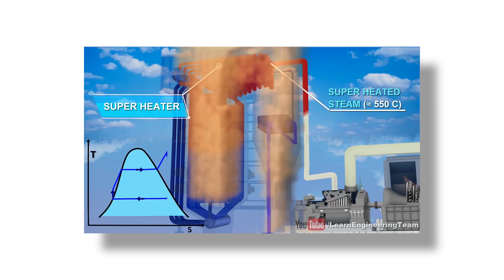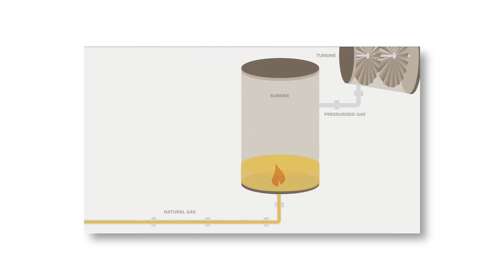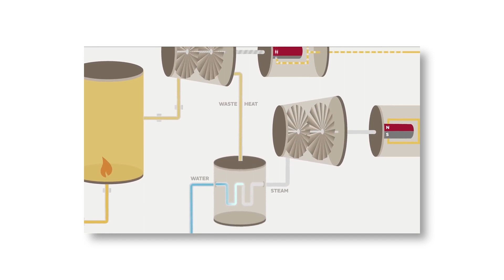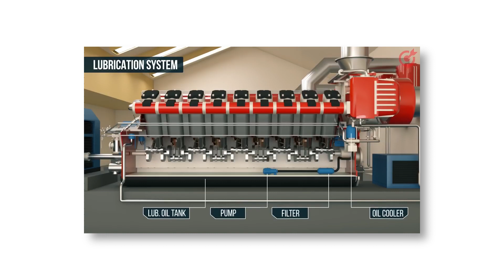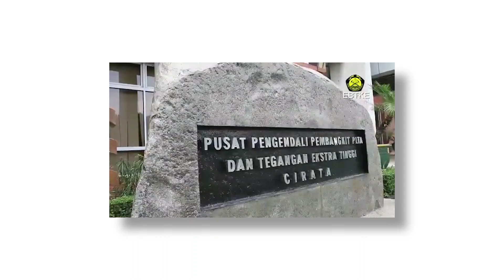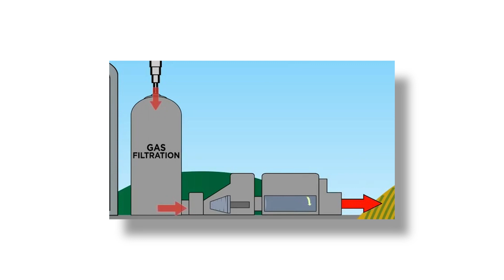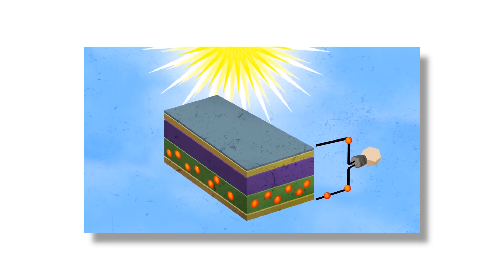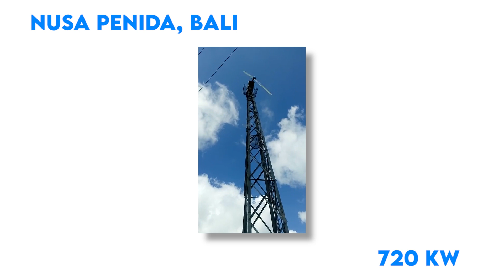Mengenal Pusat Pembangkit Tenaga Listrik di Indonesia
Pusat Pembangkit Tenaga Listrik di Indonesia - Pusat tenaga listrik atau biasa disebut juga pembangkit tenaga listrik merupakan produsen energi, dimana tempat listrik dihasilkan. Di Indonesia Pusat pembangkit tenaga listrik berdasarkan sumber energinya dibagi menjadi dua, Pusat Pembangkit Tenaga Listrik menggunakan energi fosil dan Pusat Pembangkit Tenaga Listrik menggunakan energi baru dan terbarukan.
Apa saja ? mari kita simak videonya yaa 😊

00:00 Intro
00:45 Penjelasan Tentang Pembangkit Energi Fosil
01:25 Penjelasan Tentang PLTU
02:32 Penjelasan Tentang PLTG
03:32 Penjelasan Tentang PLTGU
06:27 Penjelasan Tentang Pembangkit Renewable Energy ( Energi Baru dan Terbarukan )
06:57 Penjelasan Tentang PLTA
08:26 Penjelasan Tentang PLTBM
09:53 Penjelasan Tentang PLTS
11:56 Penjelasan Tentang PLTB

Sumber footage/gambar :
Misal kalian mau kontribusi ide bisa di klik dan isi link ini dibawahini yaa ! 